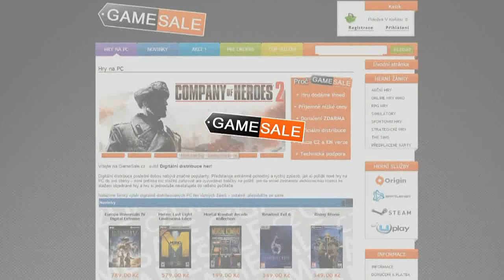DayZ Standalone CZ/COOP